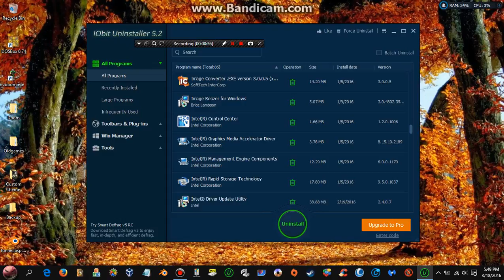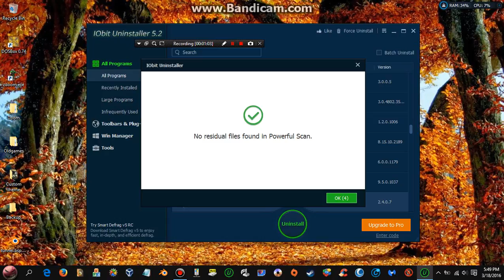Favorite windows tools- Iobit uninstaller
A nice and powerful uninstaller for windows that scans for leftover files and such left behind that windows normally does not